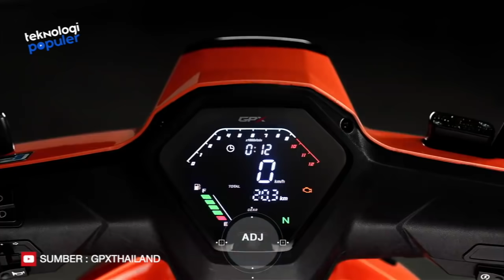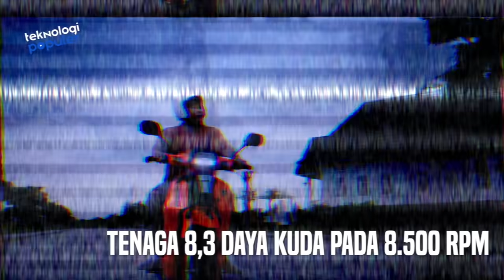Keren Abis!! Penampakan Motor Terbaru Mirip Honda Astrea Grand, Masuk Indonesia Gak ya?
HELLO TEKNOLOVERS!!
Masih ingat gak dengan motor Honda Astrea Grand yang booming di era 90an? Dahulu, motor ini sangatlah mendominasi jalan raya. Namun seiring berjalannya waktu, unitnya mulai mendapat pesaing yang lebih unggul hingga membuatnya ketinggalan zaman dan menghilang di pasaran. Tapi ada satu pabrikan otomotif mulai mengangkat kembali model motor Astrea Grand. Yuk kita intip Reinkarnasi Honda Astrea Grand.